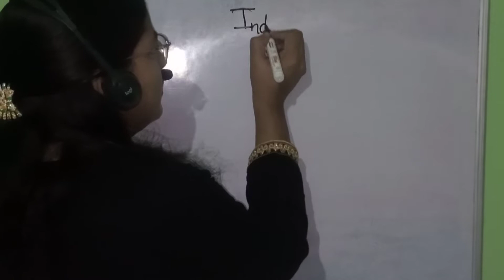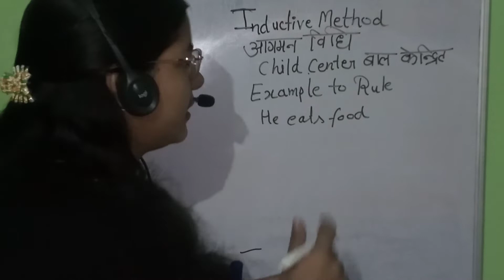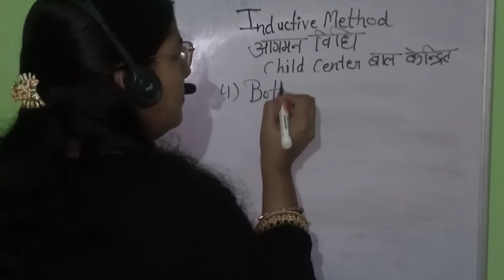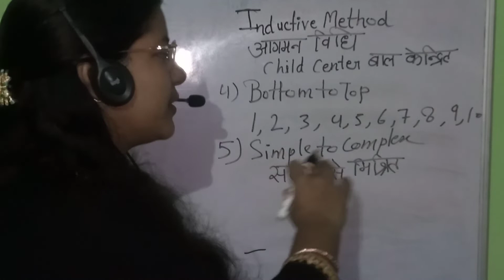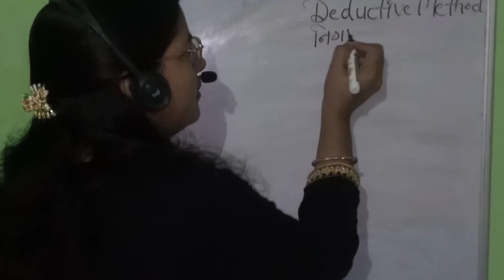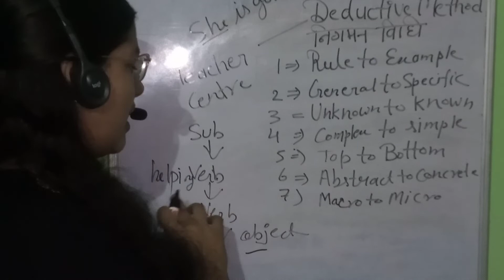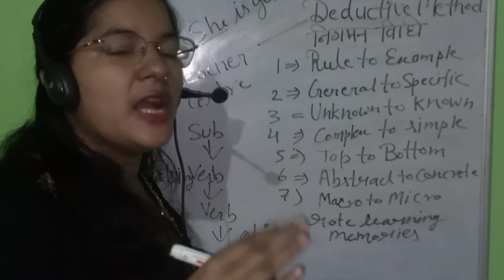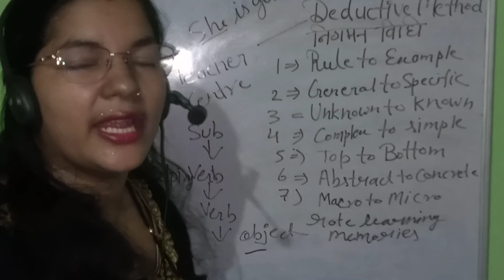Deductive And Inductive Method निगमन और आगमन विधी //CTET// UPTET// All Teaching Exam By Aarti Gupta